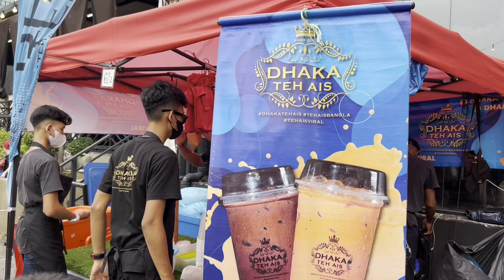Kompleks PKNS Kembali Meriah Menjelang Aidilfitri 2022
Kompleks Perbadanan Kemajuan Negeri Selangor (PKNS) di Section 14, Shah Alam amat sinonim dalam kalangan warga  Selangor khususnya sebagai “lubuk” membeli belah menjelang Aidilfitri yang bakal  tiba.

Tinjauan saya mendapati pengunjung amat teruja membeli persiapan Raya di PKNS Shah Alam dengan ratusan gerai yang menawarkan kelengkapan Aidilfitri.

Diluar bangunan Kompleks PKNS terdapat gerai-gerai bazaar Ramadhan yang menjual berbagai-bagai jenis juadah untuk berbuka puasa.  Makanan semuanya sedap-sedap belaka.

This video was filmed on 30/04/2022 Saturday